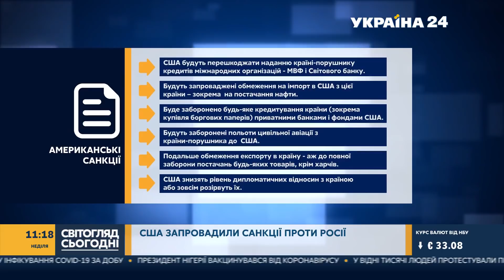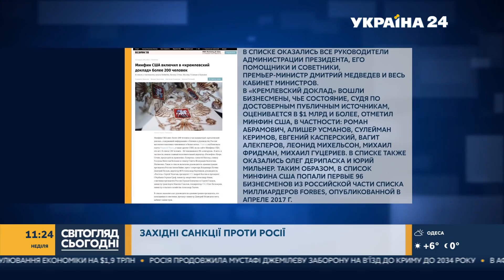ІВАН ЯКОВИНА НА Україна24 // Світогляд сьогодні — 7 березня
Іван Яковина в ефірі телеканалу Україна24 підбиває головні міжнародні підсумки тижня. У центрі уваги журналіста і політичного експерта Івана Яковини геополітика та події, які можуть вплинути або вже впливають на Україну. Що насправді задумав Кремль? Як ЄС та США реагують на події в Україні? Чи допоможе міжнародна спільнота Україні? Іван Яковина знає відповіді на всі ці питання.

00:00 Світогляд сьогодні.
00:22 Конгрес США ухвалив пакет допомоги на 1,9 трильйона доларів постраждалим від ковіду.
05:25 У Флориді відбувся з'їзд прибічників Дональда Трампа.
10:45 США запровадили нові санкції стосовно цілої низки російських осіб і компаній.
22:30 Експерти очікують від американців серйозного розширення санкцій проти Кремля.
27:45 ФБР оголосило у розшук "кухаря Путіна" — Євгена Пригожина.

СВІТОГЛЯД СЬОГОДНІ — авторська програма не просто про міжнародні новини, а саме докладне пояснення ключових моментів у світі і зв'язків, які потрібно бачити, і бажано заздалегідь.